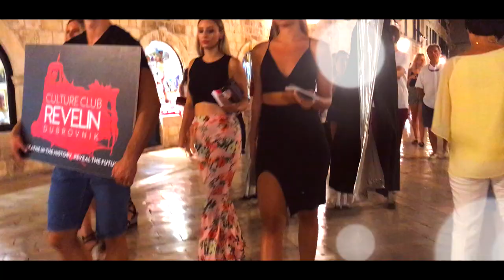Cliff Jumping Off Dubrovnik's Medieval Castle Walls | Dubrovnik Travel Vlog (Update)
Erin and Davey cliff jump over 20 meters atop the castle walls in Dubrovnik, kayak across the sea to Lokrum island and explore the Old town.

Travel Vlog: Dubrovnik | Vlog 012
Voiceover Update

Dream Koala "Ocean" (ft. Soko)

Erin and Davey are American expats living in Luxembourg. Together, these college sweethearts caught the travel bug while studying abroad in Florence, Italy. Over the past 13 years, they've established home bases in Boston, San Francisco and Los Angeles while traveling to many international destinations. This vlog is a way to share their adventures with friends and family and it's also a time capsule for when they're old and grey.

Inspired by Sailing La Vagabonde, Kara and Nate, Rich Roll, Tim Shieff, Lost Leblanc, Thomas Alex Norman, Neistat Brothers.

Gear:

Camera: iPhone7, GoPro, DJI Mavic Pro
Software: FinalCutPro